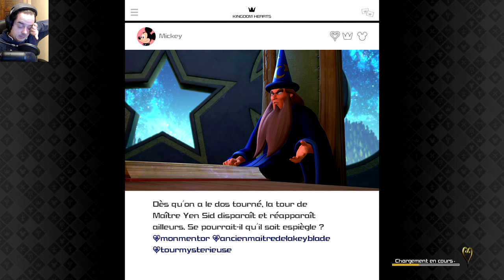KINGDOM HEARTS 3 - 19 : TELLEMENT DE CINÉMATIQUES ! [LET'S PLAY FR]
Aujourd'hui dans Kingdom Hearts 3 et surtout dans le monde de Pirate des Caraïbes, on va avoir droit à énormément de cinématiques!